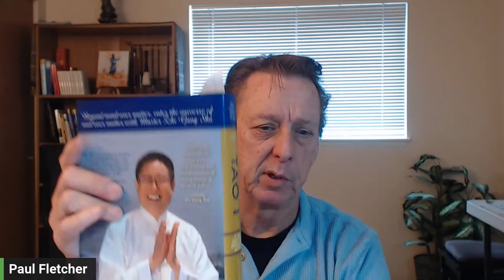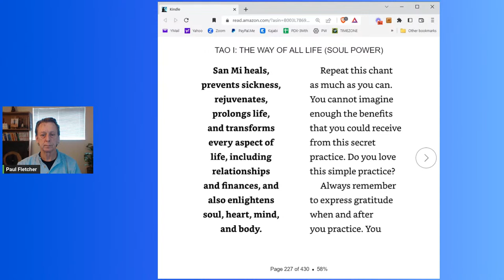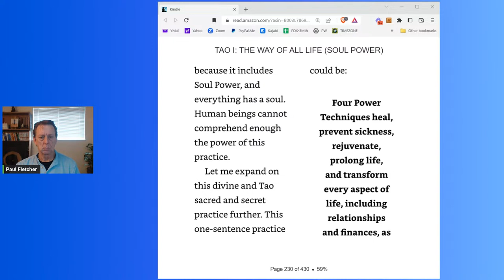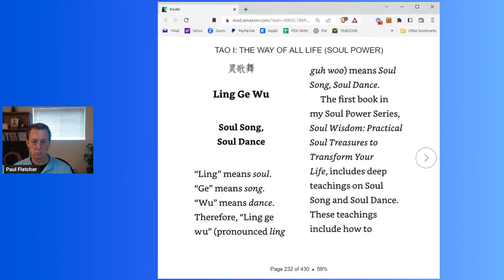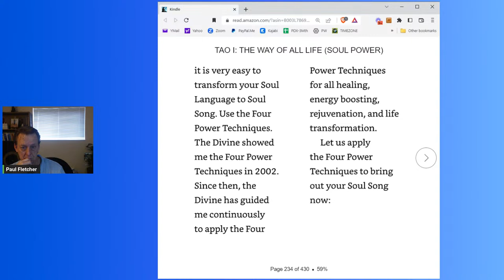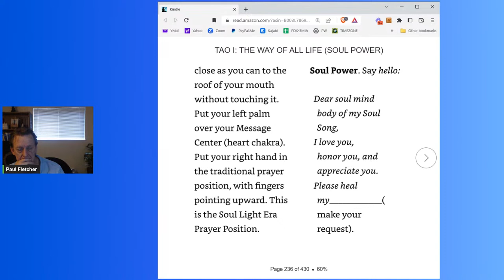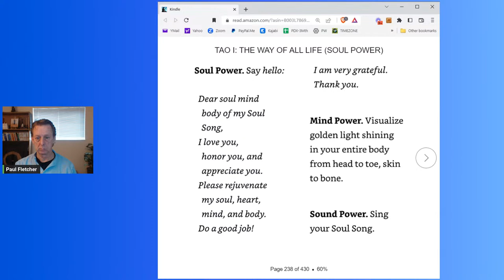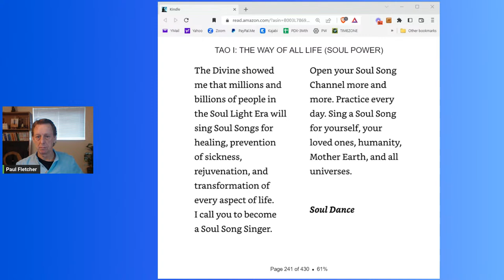TAO ONE Book reading Chapter 2 PART 14 MONDAY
TAO ONE Book reading Chapter 2 PART 14 MONDAY 10:00am HT 12:00Pm PT | 3:00pm ET | 20:00 GBT | 21:00 CET | 1:30am IST | 7:00am AEDT